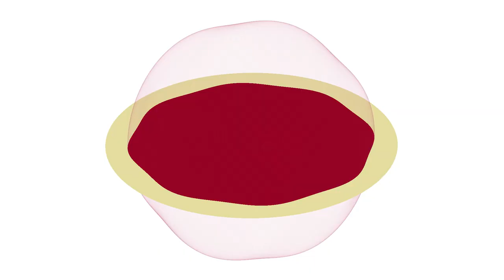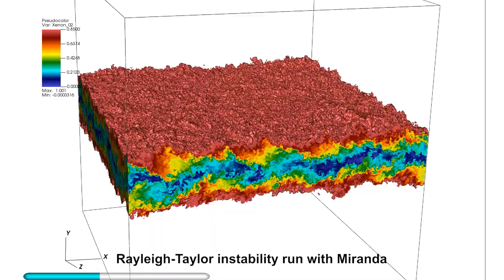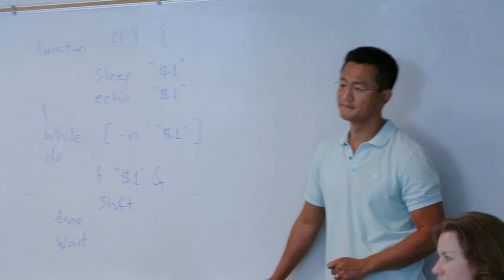Developing scientific code on the world’s fastest computers at LLNL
High performance computing plays a key role in just about all research at Lawrence Livermore National Laboratory (LLNL). While our world class supercomputers garner a lot of attention (we have more computers on the top 500 list as of June 2021 than any other institution!), our use of these amazing machines is enabled by the codes developed to model and simulate complex physical phenomena on massively parallel architectures. Here’s a look at some of the developers behind these codes and a glimpse into what excites them about their job.

LLNL-Video-823317